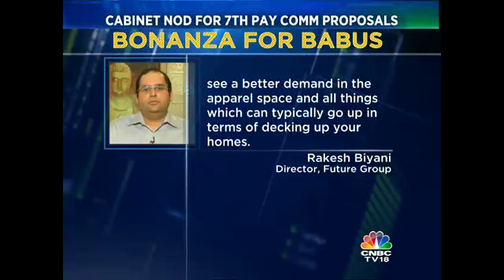Cabinet Nod For 7th Pay Comm Proposals: Fatter Cheques For Govt Staff.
Bonanza for government employees. The cabinet has cleared the 7th Pay Commission's recommendation for a pay hike to over 4 million central government staff and over 5 million pensioners. Catch all the details here.